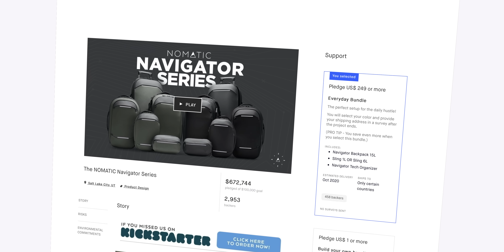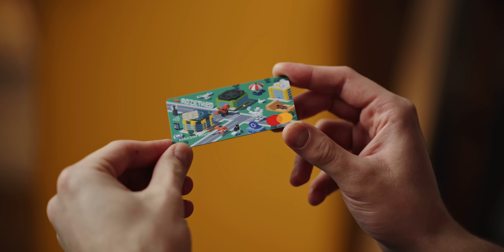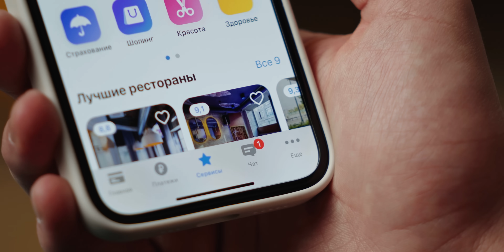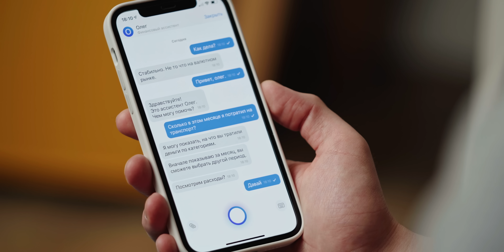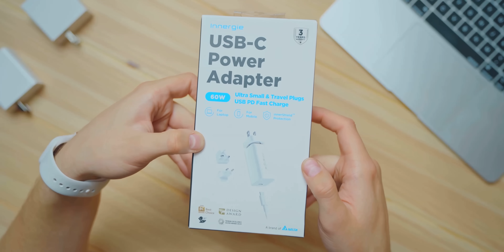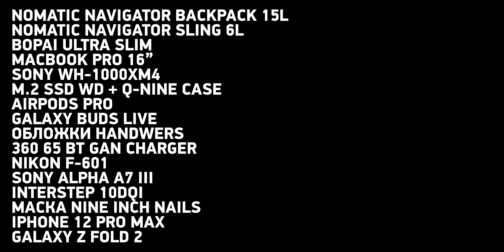Что в моём рюкзаке? Чем я пользуюсь каждый день?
Сегодня обсудим, что в моём рюкзаке (и какой рюкзак). А ещё запустим новый розыгрыш и не забудем подвести итоги уходящего года. Всех с праздниками и до встречи в 2021-ом!

Розыгрыш рюкзака Nomatic Backpack, что нужно сделать:

2. Оставить комментарий под этим видео.

Розыгрыш — по всему миру. Доставка по России за наш счёт, в другую страну — за ваш. Не забудьте открыть список подписок. Итоги на канале Rozetked Plus 30 января

0:00 Вступление
0:36 Рюкзаки Макса и Дена
2:58 MacBook Pro
3:49 Рекламная пауза
5:30 Полноразмерные наушники
6:11 SSD для работы
6:38 Наушники для повседневного использования
7:18 Обложки Handwers
7:29 Карабин
8:15 Компактная и мощная зарядка
8:59 Фотоаппараты
9:32 PowerBank и маска
10:02 Смартфоны и остальное
10:52 Розыгрыш
11:12 Итоги года и поздравления!